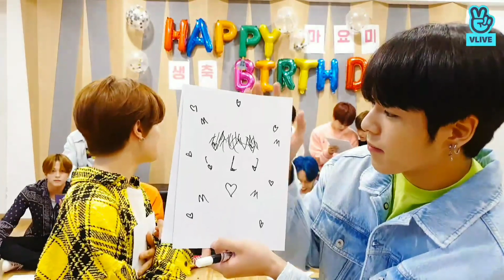[CC] Mashiho Bday Vlive English Sub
Semua material dalam video ini dimiliki oleh para pemiliknya yang saya hormati. Saya tidak mengklaim video mereka sebagai milik saya.

~Treasure~

Choi Hyunsuk
Park Jihoon
Yoshi
Kim Junkyu
Mashiho
Yoon Jae Hyuk
Asahi
Bang Yedam
Kim Doyoung
Haruto
Park JeongWoo
So Junghwan